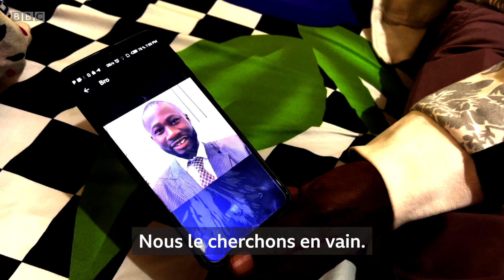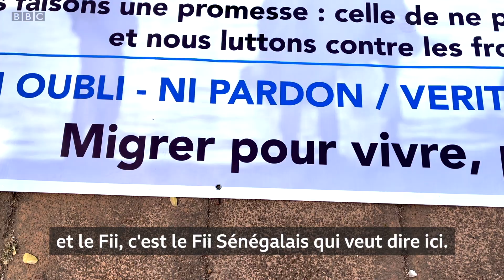Des migrants disparus, une douleur éternelle pour des familles en quête de réponse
" Il a disparu depuis le mois d'août... Nous le cherchons en vain... Il voulait juste me soutenir", raconte en pleurs la mère d'un migrant.

Elle fait partie des familles et amis de migrants aidés par l'association " Boza Fii " créé par Saliou Diouf, un ancien migrant.